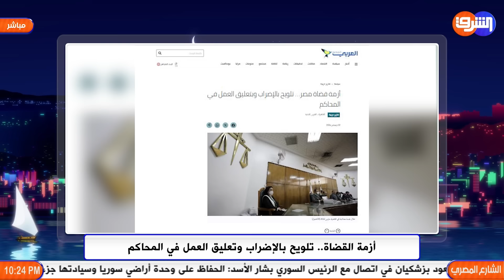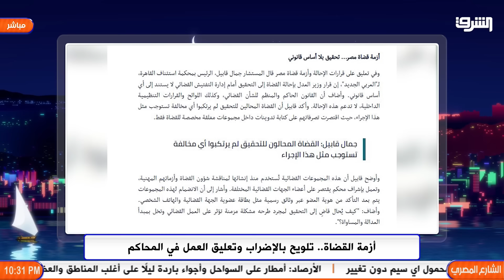القضاة يصطدمون بالحكومة بسبب غلاء المعيشة والأسعار المجنونة !